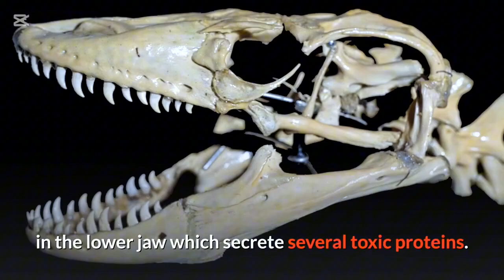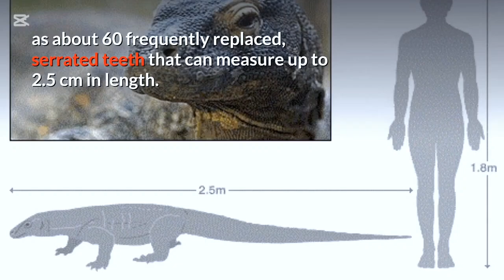KOMODO DRAGON#komodo#wildlife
Komodo dragons